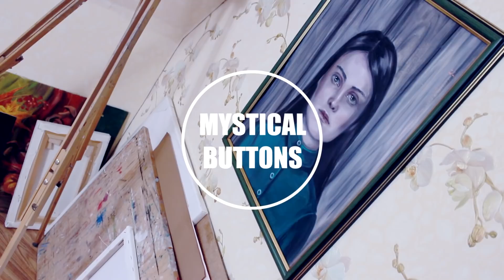ПОРТРЕТ АКРИЛОМ новый формат "Девочка с пионами"